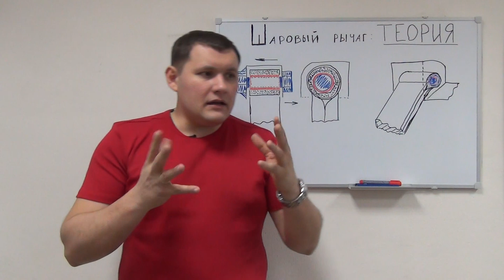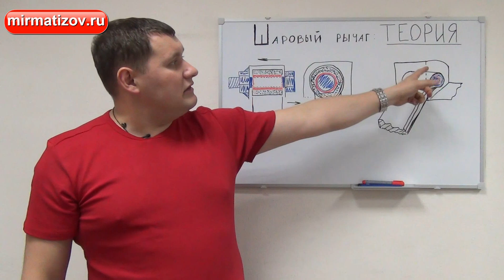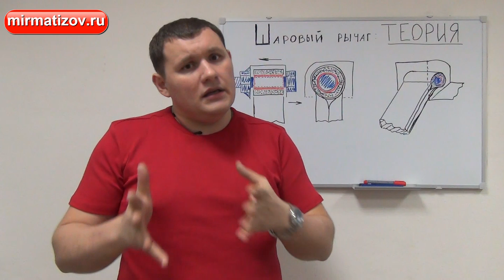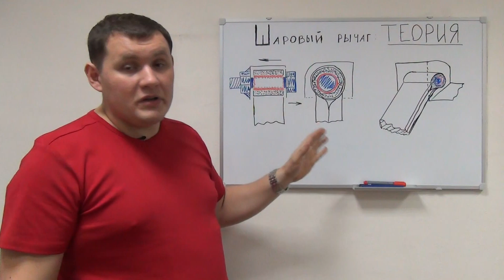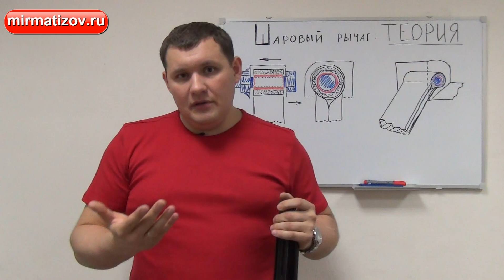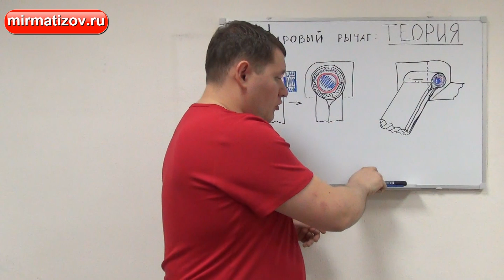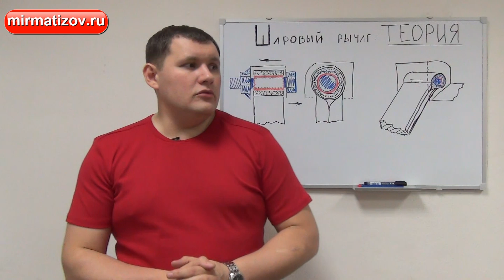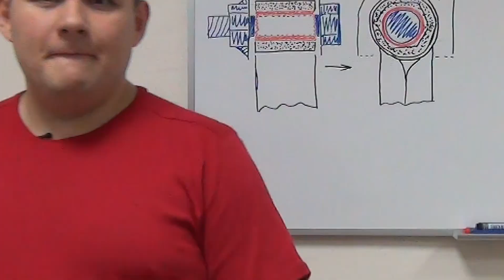Шаровый рычаг Матиз: побеждаем закисший болт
Замена рычагов Матиз - дело сложное. Болт шарового рычага нередко намертво "врастает" в сайлентблок и извлечь его бывает крайне сложно. В этом ролике будет показана замена шарового рычага Матиз тремя способами, каждый из которых нужно подбирать в зависимости от ситуации и сложности случая (А, ну да - бонусом будет рассказано и о четвертом способе, экзотическом.) А если вам долго или неинтересно смотреть ролик - можете прочитать краткое содержание ролика:
Часть 1:
Замена шаровой Матиз: постановка проблемы.
Шаровая опора Матиз и болт рычага требуют регулярной замены, обычно на пробеге от 40 до 70 тысяч км.  И если болт шарового рычага не откручивается, возникают проблемы. К слову - закисшие рычаги на Матизе не редкость, почти на любом автомобиле старше 5 лет это обычная картина.  Требования к такой задаче очень просты - извлечь закисший шаровый рычаг Матиз без повреждений подрамника и закладного крепежа, сделать это быстро и без использования открытого огня.
Способ 1
Попытка снять шаровый рычаг, сместив втулку относительно болта ударами молотка через проставку (ударную головку), постепенно разрабатывая болт шарового рычага с проникающей смазкой. Важно учесть, что втулка сайлентблока должна упираться в подрамник. Для надежности можно зафиксировать враспор закладную гайку, которой шаровый рычаг Матиз крепится к подрамнику - это не даст ей выломаться. Способ простой, но при сложных случаях не работает.

Способ 2
Попытка заменить шаровую Матиз путем высверливания болта шарового рычага вдоль тела, требует хорошей оснастки, компактной дрели и качественных сверл по металлу диаметром 9,4-9,8 мм. Болт высверливается, со стороны шляпки, обламывается на стыке тела болта и резьбы, остаток резьбы извлекается губцевым инструментом. Заменить шаровый рычаг Matiz таким способом можно и в гараже, было бы желание и навыки сверления металла.
Вариантом данного способа является сверление болта наискось тонким сверлом, чтобы пройти в стык болта и доставить туда хорошую проникающую смазку - в этом случае нужно позаботиться о том, чтобы сохранить шляпку болта, которым шаровая опора крепится к подрамнику.

Способ 3
Очень подробно показан в самом ролике. :-).

- информационная рассылка. Свежие видео, новости, акции.
- канал Владимира Труфанова о ремонте других автомобилей (не Матиз)
- официальная группа Мир Матизов ВКонтакте. Полезные советы, ответы на вопросы, самые свежие новости, акции и скидки для членов группы.